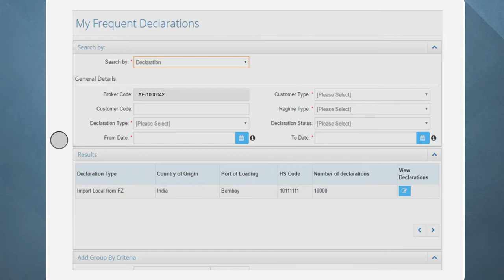(My Frequent) إنشاء البيانات المتكررة